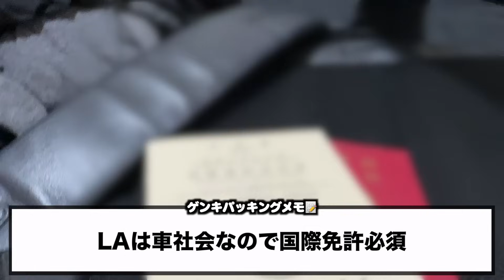【カバンの中身】LA出発直前爆速パッキング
LA編から短めVLOGも上がっていきます。
1本目はちゃんころ饅頭編集です。

編集　ちゃんゆう/添削　ジュンペー